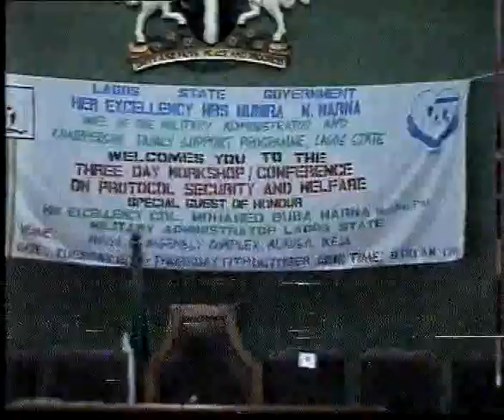THREE DAY WORKSHOP CONFERENCE ON PROTOCOL SECURITY & WELFARE COL MOHAMMED BUBA MARWA 17TH OCTOBER 1